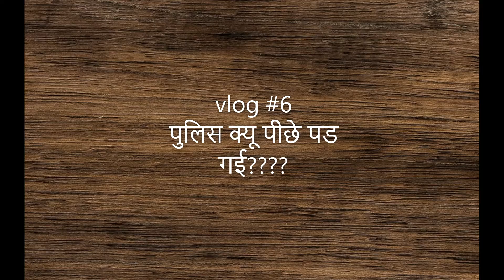अरे ये पुलिस क्यू पीछे पड गई???? vlog 6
lockdown ho gya,demart jana tha,rashan ke liye,but raste mein police ne pichhe pad gye ,noni video bana rahi thi, police ko laga ki ham unka video bana rahin thhe,wo lag gayei pichhe, raste main roka or puchha, ki hamara video kiu bana rahe ho,